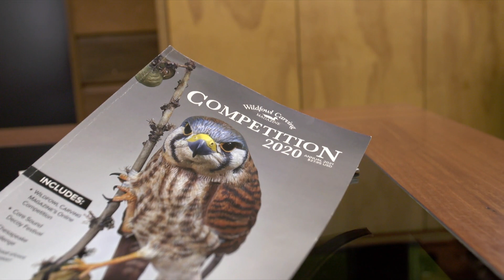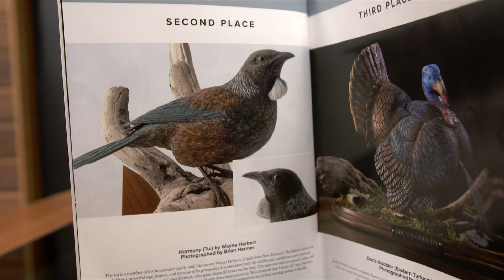Taranaki man creates bird carvings so lifelike they look like taxidermy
Wayne Herbert found his passion later in life.